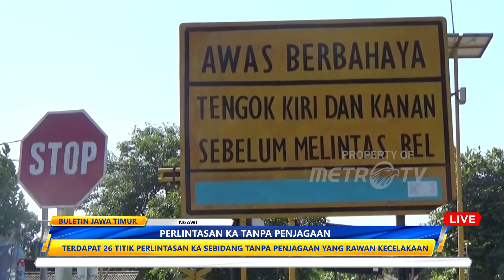Bahaya Perlintasan KA Tanpa Palang Penjaga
METRO TV JATIM, rencana pembuatan palang pintu kereta api di perlintasan sebidang oleh pemerintah Kabupaten Kawi terus dibahas Dinas Perhubungan terus berkoordinasi dengan pihak PT KAI dan juga Pemerintah desa,